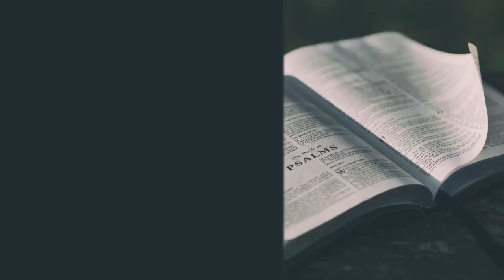Devotional #27 | Cornerstone Reformed Outreach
Colossians 1:1-8